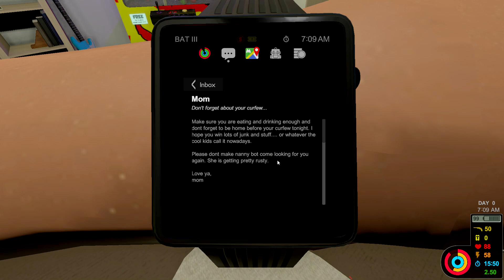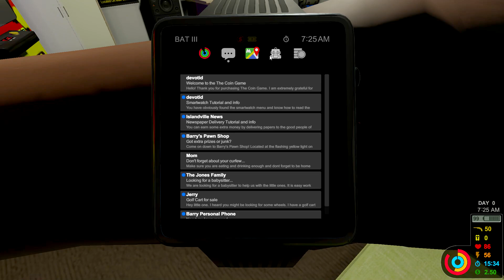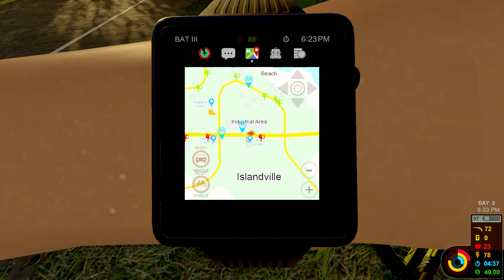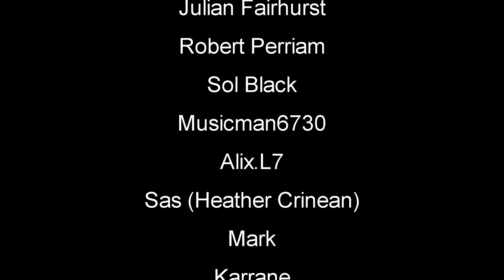New Survival Game Mode | The Coin Game | First Look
The Coin Game Survival Mode Gameplay Let's Play First Look